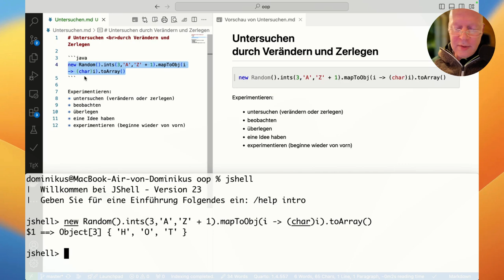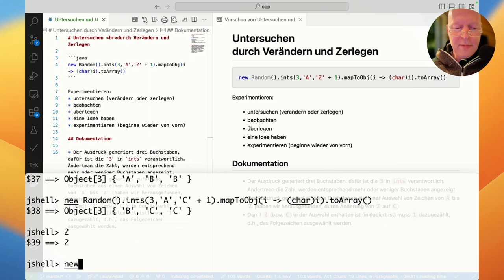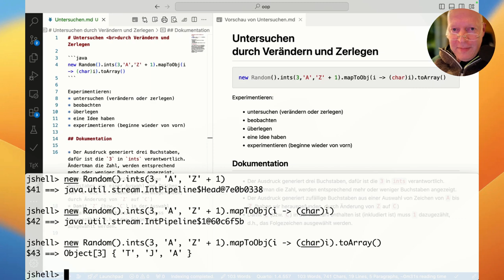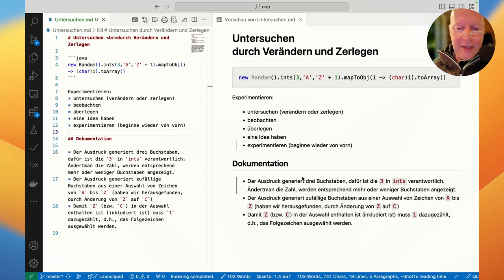Code-Untersuchung durch Verändern und Zerlegen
Programmieren 1 in der zweiten Vorlesungswoche im ersten Semester: Da ist es schon knackig, einen Programmausdruck untersuchen und verstehen zu wollen, der für Sie viel zu schwer ist. Aber ein wenig haben Sie schon etwas über Programmstrukturen gelernt. Mit ein bißchen Experimentiergeist kommen Sie durchaus weiter. Ich zeige Ihnen, wie das mit Verändern und Zerlegen geht.